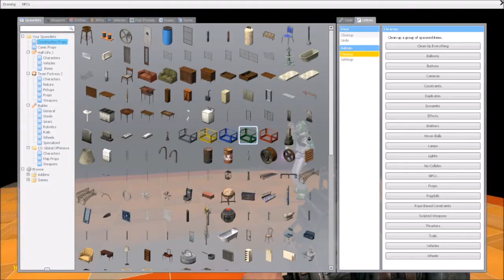LAZOR EVASION Minigame - TwoRandomGamers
Hey guys! Today/Night/Afternoon/Toilet/Right now, We have a new video for you! Its the Lazer Evasion Minigame.